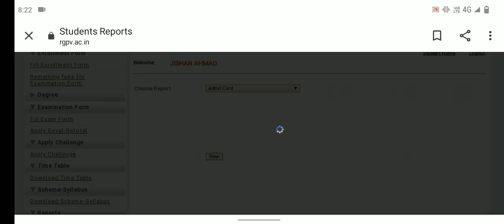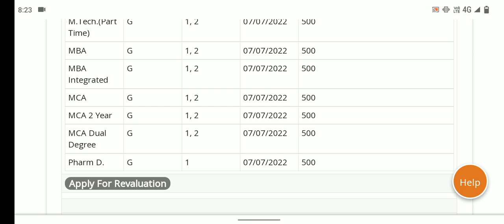RGPV BTech/BPharma 2nd semester Admit Card 2022 || RGPV Big Update|| How to download RGPV Admit Card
RGPV University Bhopal
RGPV big update 😮
How to download RGPV BTech 2nd semester Admit Card
How to download RGPV BTech 2nd semester Admit Card 2022.
how to download RGPV b.Tech 2nd semester admit card